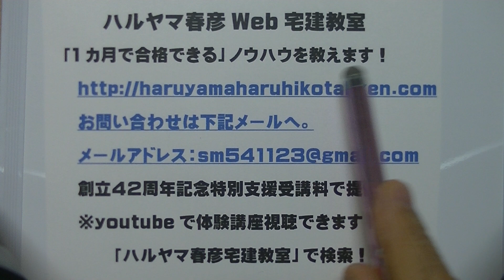春山春彦Web宅建教室 「1カ月で合格できる」ノウハウを教えます！ お問合せはメールへ！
創立４２周年記念特別支援受講料で提供！
●youtubeで体験講座視聴できます！
「ハルヤマ春彦宅建教室」で検索！